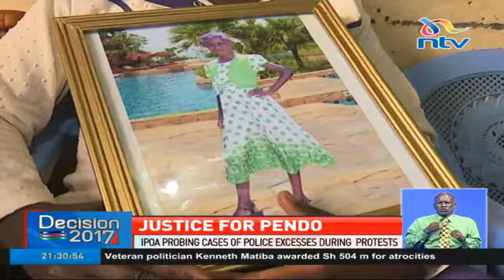IPOA probing cases of police excesses during protests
The Independent policing oversight authority has been assigned two prosecutors to investigate the cases of alleged police brutality, that led to the killings of two girls. The prosecutors will investigate whether police used excessive force on baby Samantha Pendo, and nine year old Stephanie Moraa, with the aim of ensuring justice is served. NTV ’s Brenda Wanga reports that this ray of light for the families come as the bereaved seek financial support for the burial of their children.

Courtesy of NTV